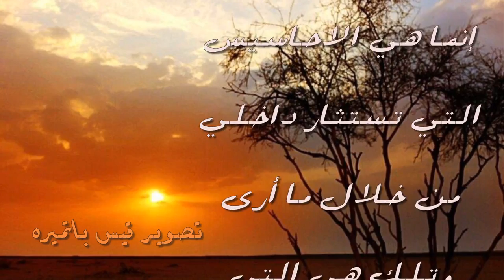صور من ظفار- تصوير قيس باتميره